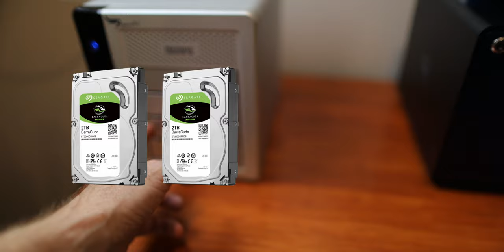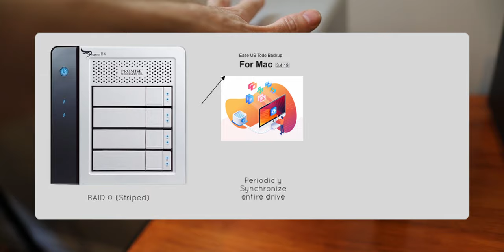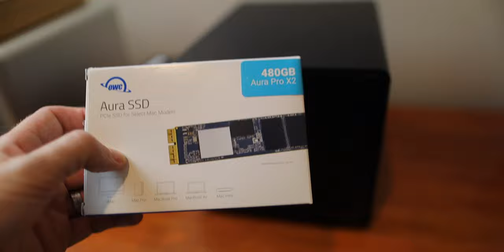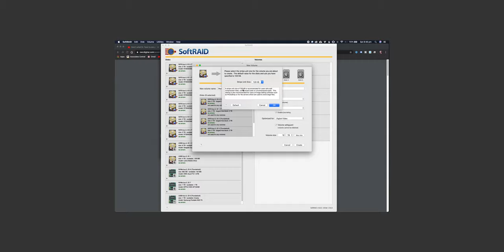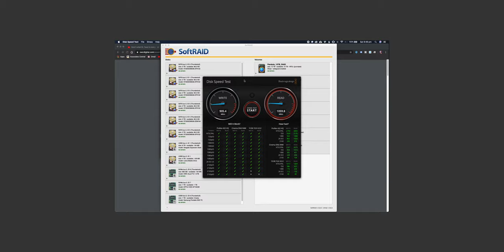Setting up a FAST Video Editing RAID | Part 1 - OWC Thunderbay 6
I have had issues with my Promise Pegusus R4 since the upgrade to my new 15" Macbook Pro with Thunderbolt 3 and Catalina. Getting the Thunderbay 6, 6 HDD RAID enclosure with Thunderbolt 3 is going to hopefully alleviate those problems I have been facing the last few months and get me editing quickly without any down-time.

In this first video of 3 I take you through my editing raid setup and backup approach which is threefold. I use a RAID 0, a single backup drive to clone the RAID and then a backup to backblaze online. It has worked well for me so far!

Below are the parts mentioned in this video;
Thunderbay 6 via Amazon US
Seagate Barracuda 2TB 7200 RPM drives via Amazon
NVMe 1TB SSD via Amazon

▶ CHECK OUT MY CLOG CINE LUT and Resolve and Premiere Grading Preset packs I've created

My GO TO Camera Setup:
Canon EOS R Body on Amazon
RF to EF Control Ring Adapter on Amazon
My Second Favorite Lens EVER on Amazon
My Basic tripod on Amazon
My Boom mic on Amazon
Captured on this CF card on Amazon
Or this SD Card (for 4K) on Amazon
Edited on this computer on Amazon
My Absolute FAVOURITE Drone on Amazon

ABOUT ME:
Feeling too comfortable in design engineering after a solid 10 year career - I took a massive leap of faith and started my own video production company, Pendula. Become part of the journey so far, the highs, the lows, the triumphs and challenges AND subscribe for great content to help you up your game in all things video production and creative.